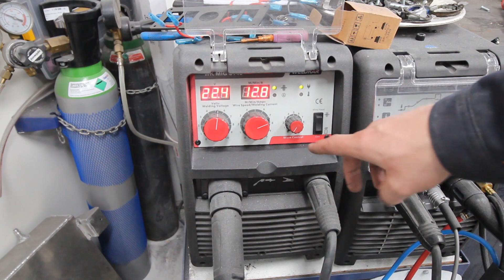Tutorial balustrade volgens bouwbesluit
In deze video laat ik stap voor stap zien hoe je een balustrade, of hek maakt volgens bouwbesluit.
Dit is een iets andere video dan jullie van mij gewend zijn, dus hoor graag wat jullie er van vinden!